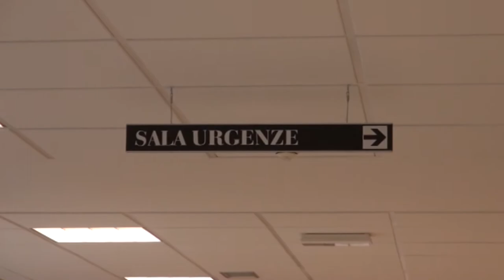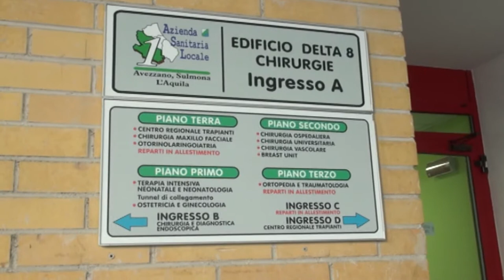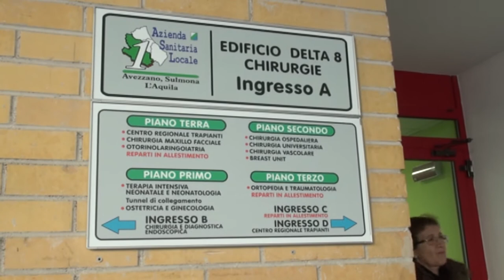Asl L’Aquila - Liste di… lunga attesa